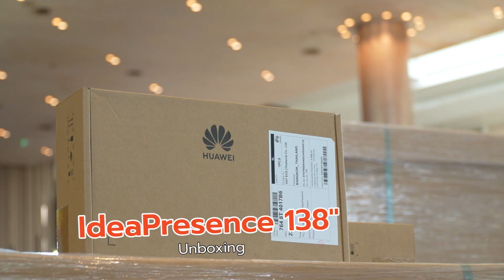Unbox HUAWEI IdeaPresence 138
Unbox Huawei IdeaPresence 138 | Cool-running COB display | Immersive audiovisual experience | Professional executive meetings

The 138-inch 4K immersive giant display adopts the flip-chip COB technology and has a 20,000:1 contrast ratio and BT.2020 color gamut for realistic color reproduction. It also boasts two groups of full-range speakers for stereo surround sound. The intelligent audio and video provide a professional meeting experience1, making it suitable for large meeting
rooms, lecture halls, and multi-functional halls.